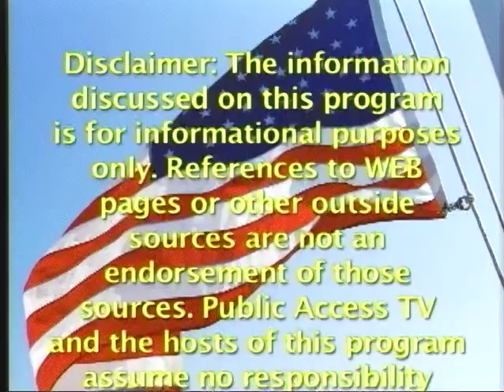Taxpayer Alert #8 With Host Al Segalla and Guest Guy Puccio, Consultant/Educator